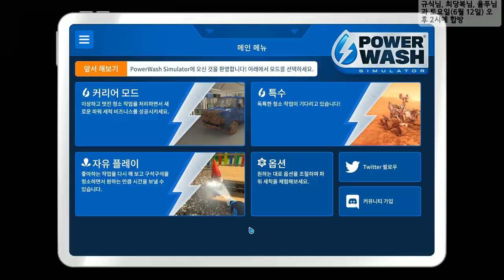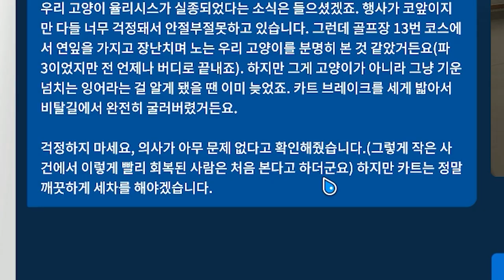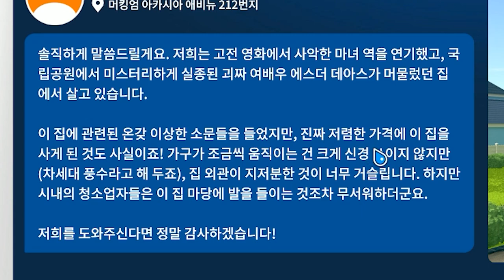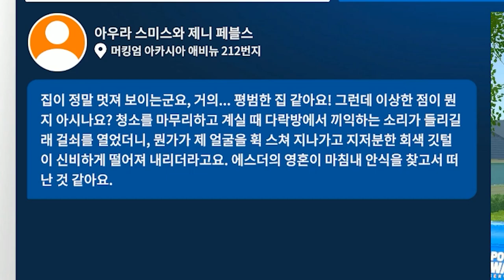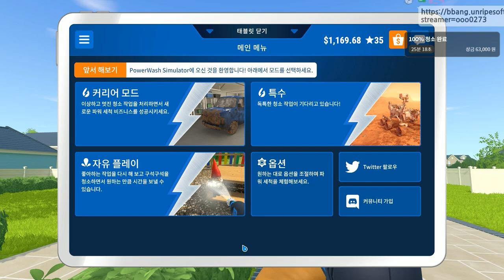청소 하는데 왜 돈이 없어지지...? (파워워시 시뮬레이터 #3)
가격: ?? 어째서인지 지금은 구매 불가

편집자 : 키미밍, 준, 소봄, MSG

작가님 트윗 : @_JJIM_JJIM, @Noho_Thum(노호)